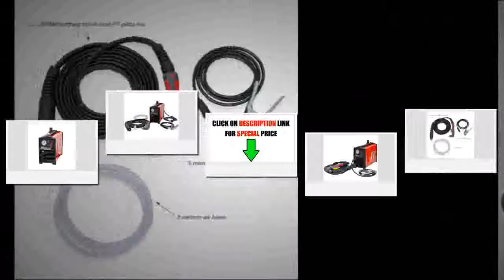120V/240V Cutting machine Work with CNC table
120V/240V Cutting machine Work with CNC table

Plasma Cutter IGBT Digital Control CNC Pilot Arc Non-HF Cut55 Dual Voltage 120V/240V, Cutting machine Work with CNC table